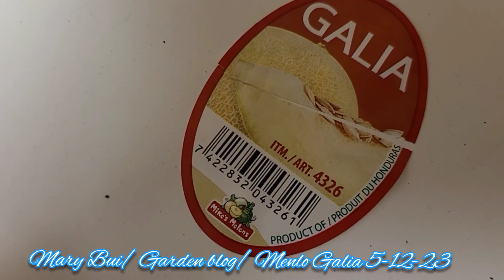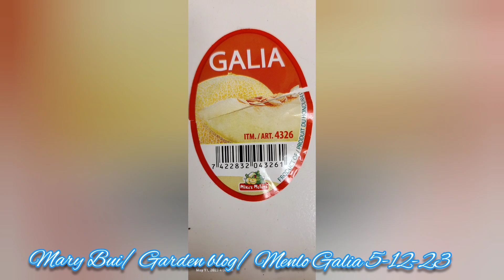Mary Bui/Garden blog/ Galia Melons 🍈 sweet and crunchy Honeydew and Cantaloupe...5-12-23